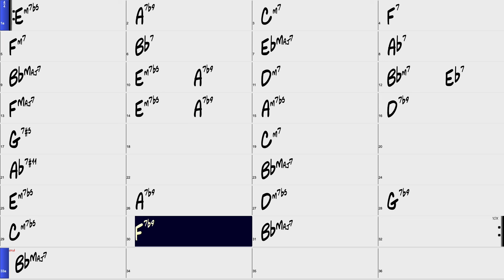Stella by Starlight Backing Track 120bpm - Jazz Play Along!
10 Turnarounds in E for the 12 Bar Blues - Great for Jimmy Reed-style Shuffles, Intros and Endings!